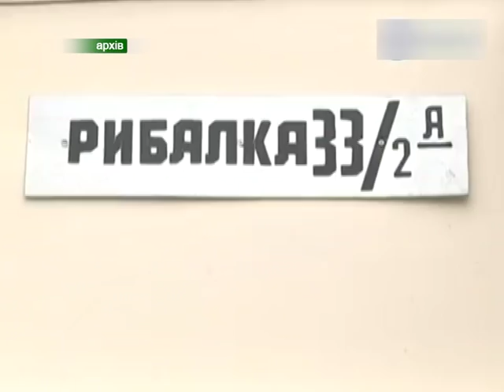Хмельницький в очікуванні топонімічних змін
Члени топонімічної комісії розглянули пропозиції містян. Деякі з них були підтримані, натомість інші залишили без змін.